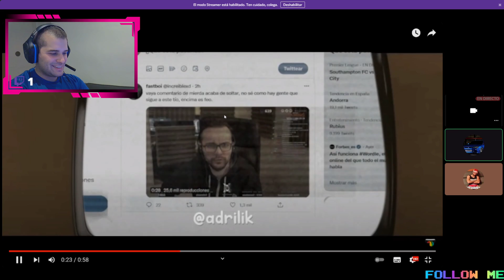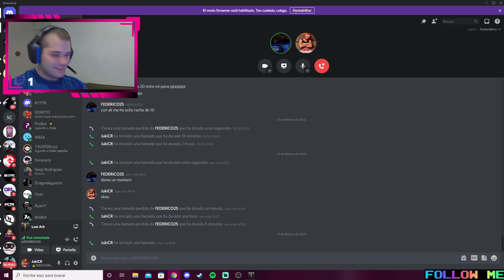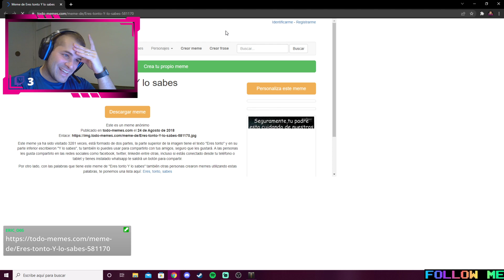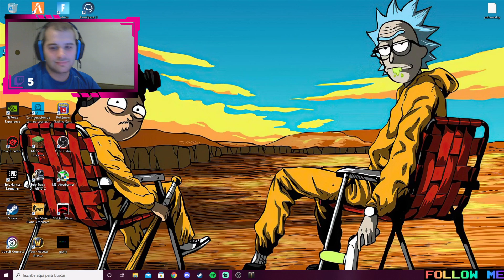ᕦ( ͡° ͜ʖ ͡°)ᕤ SUBIENDO A LEVEL 50 EN MODO DIABLO👿🔥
PODÉIS APOYARME FUERTEMENTE PONIENDO EL CÓDIGO DE CREADOR JukiCR-YT EN LA TIENDA DE FORTNITE Y RECIBIRÉIS UN SORBETE EN TODAS LAS PARTIDAS!! OS LO VAIS A PERDER??😏❤️

LOST ARK

ID de Epic Games: JukiCR YT
ID de PSN: JuanCarlos1628